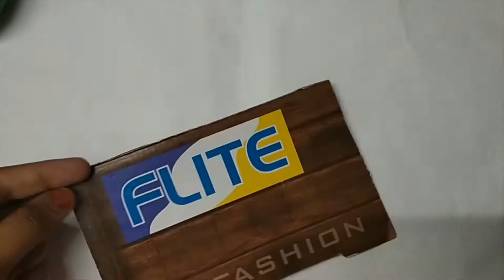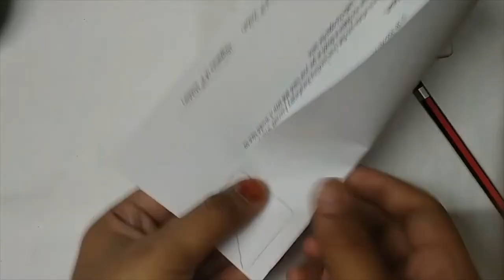DIY!! Marshmallow⛓️Chain⛓️Hanging / cool diy projects / by AVUR'S ART 👍😍🤩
THINGS REQUIRED 👇🏼:
1. Cardboard
2. Glue🔫
3. White paper🧻
4. Marker🖋️
5. Painting Colours 🎨🖌️
6. Transparent Nail Paint / Clear Warnish
7. Keyring🔗
8. Thread 🧵

Hopefully my video will help you to make these type of Marshmallow Chain Hanging

If my idea will help you then never forget to

                        *AVUR'S ART*

Stay safe , happy and creative 😷🤩👍😊